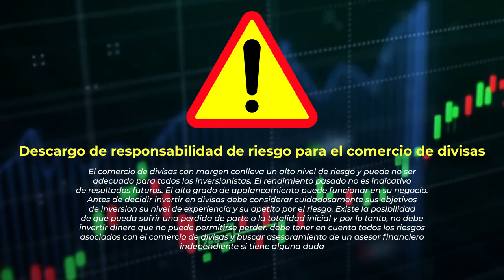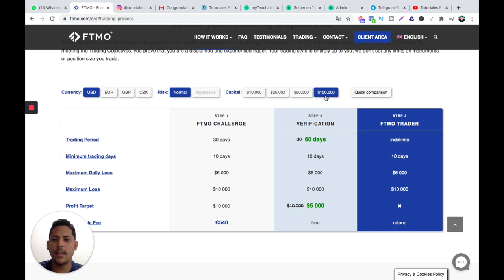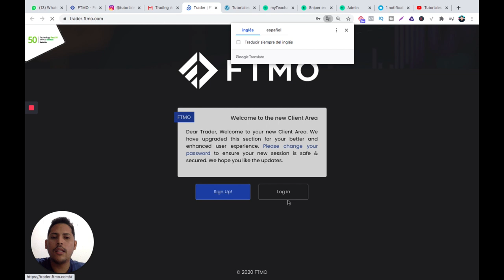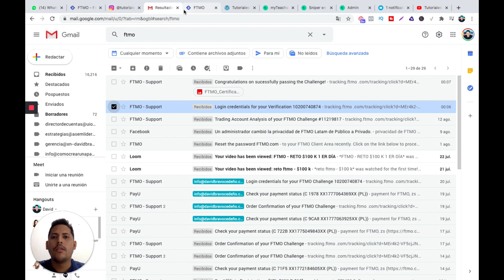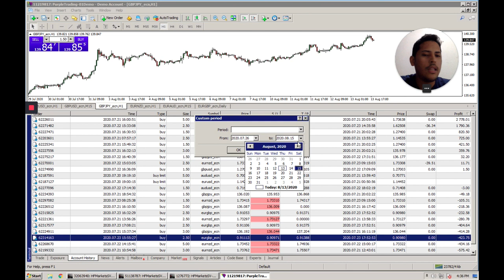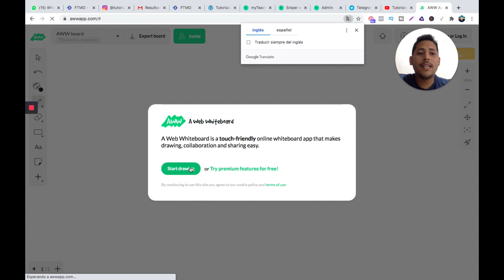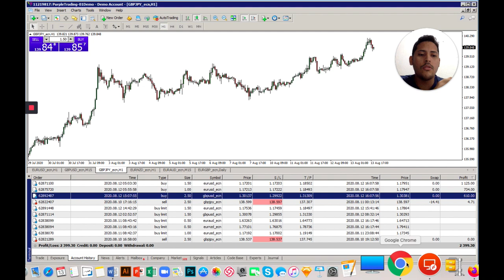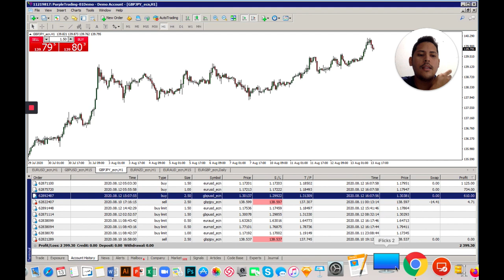FTMO ✅ Como pasar el reto FTMO cuenta de $100 k ✅ – Primer Reto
📊 Programa de Mentoría de 12 meses

📊  Curso ¡GRATUITO! de Trading

💥FORMA PARTE DE NUESTROS
¡ENTRENAMIENTOS GRATUITOS! 🎯

✅ Grupo de Telegram ¡GRATIS!

✅ Grupo de WhatsApp ¡GRATIS!

Déjanos tus comentarios sobre tus dudas…